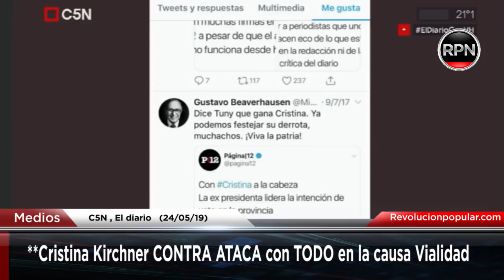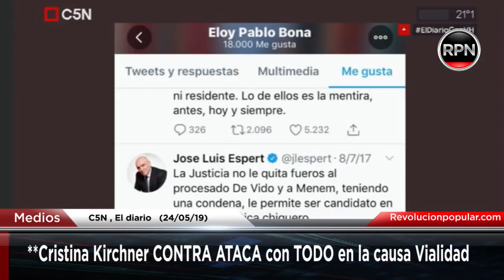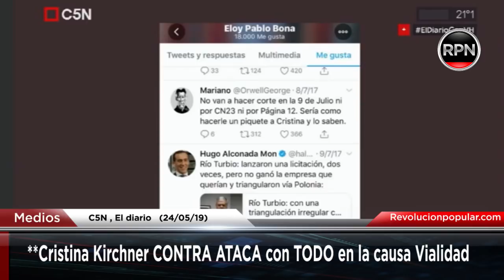**Cristina Kirchner CONTRA ATACA con TODO en la causa Vialidad